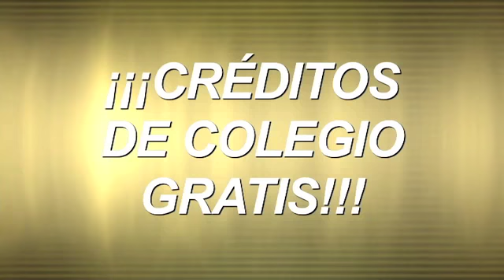PSJA North ECHS promo Spanish